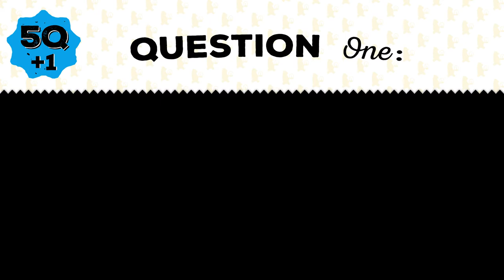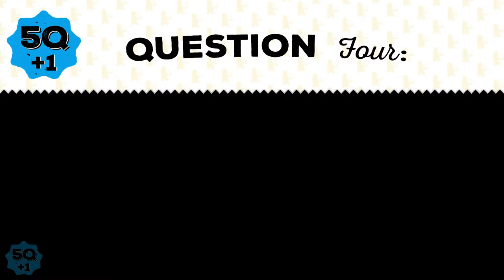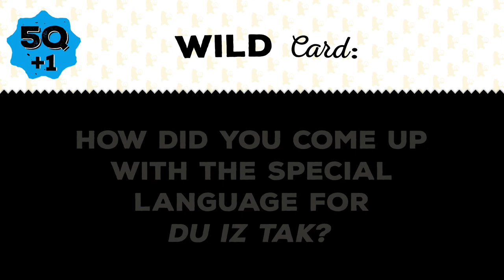Five Questions (Plus One!) with Carson Ellis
Carson Ellis, author/illustrator of the picture book Du Iz Tak?, answers our five questions (plus one) about her life, career, and more!

About the book:
Du Iz Tak?
by Carson Ellis
The creator of Home turns a droll eye to the natural world, with gorgeous art and a playful invented language.

Du iz tak? What is that? As a tiny shoot unfurls, two damselflies peer at it in wonder. When the plant grows taller and sprouts leaves, some young beetles arrive to gander, and soon—with the help of a pill bug named Icky—they wrangle a ladder and build a tree fort. But this is the wild world, after all, and something horrible is waiting to swoop down—booby voobeck!—only to be carried off in turn. Su! With exquisitely detailed illustrations and tragicomic flair, Carson Ellis invites readers to imagine the dramatic possibilities to be found in even the humblest backyard. Su!